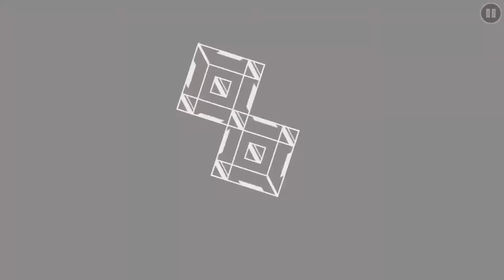Evil Inside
This level is an extremely fresh one, and it shows off my style near perfectly. I made a VIP version of this level, thanks to Yerg for being there when it all happened!